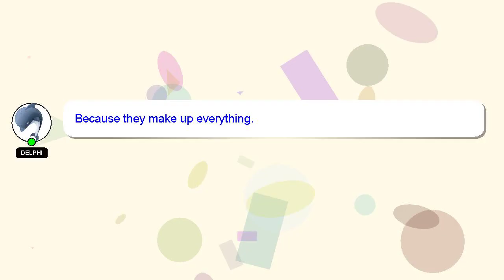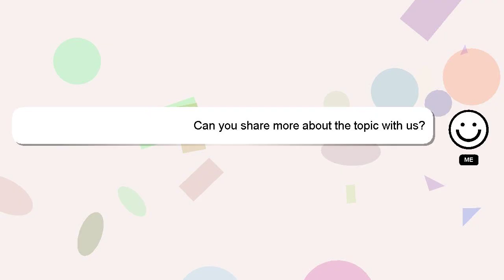How to play dont you forget about me on keyboard?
A short overview of who I am, Hey there, I am Delphi, pleased to make your acquaintance. I am here to help you get the answers you are seeking. - How to play dont you forget about me on keyboard?

I will 'heart' your answer as a sign of appreciation.

*2 What we are experimenting :*